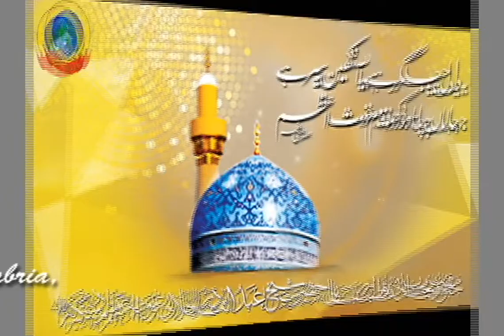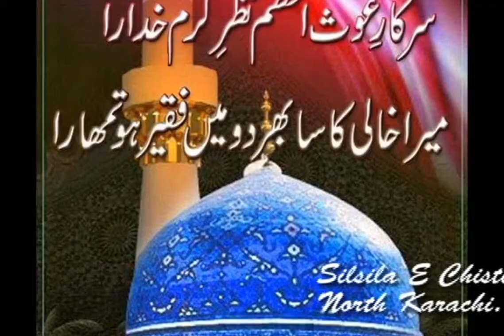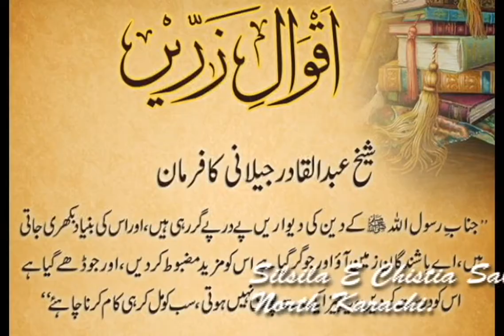sarkar ghouse azam nazre karam khudara:: Ghous Muhammad Nasir :: qawwali